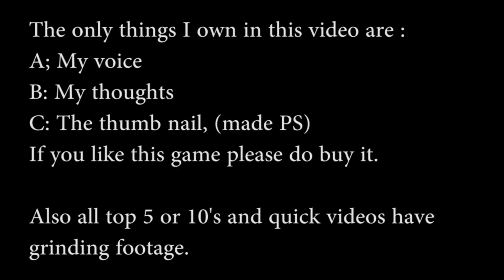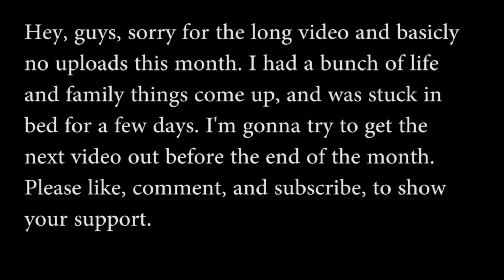Doing some creepy occult stuff, and hunting down a hacker. DSCS ch 4 end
In this episode, an occult club needs my help, also one of them members has a little problem. . . .

Disclamer __________
The content that is mine is the comentary that I provide through out this playthrough.